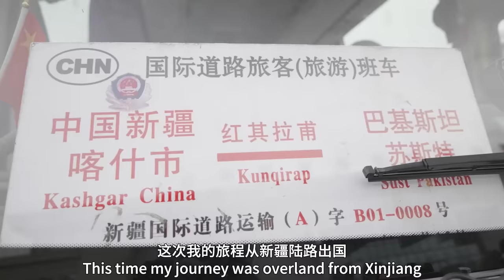中国唯一的白种人民族，全都是美女，他们结婚要多少彩礼？Caucasians in China are all beautiful women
👬快来和暴走兄弟一起环游世界吧！